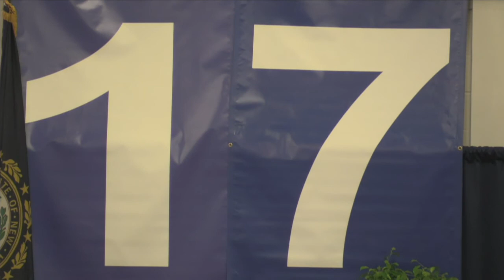Somersworth High School & Career Technical Center Graduation 2017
Somersworth High School & Career Technical Center Graduation 2017 with featured speakers